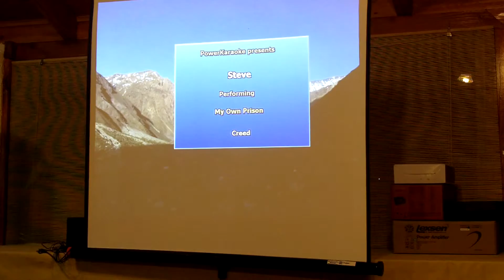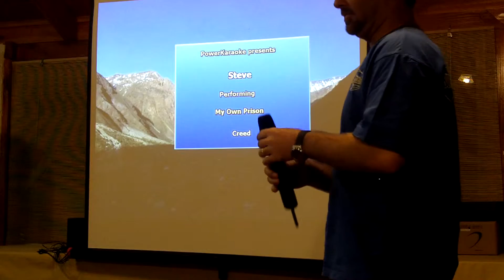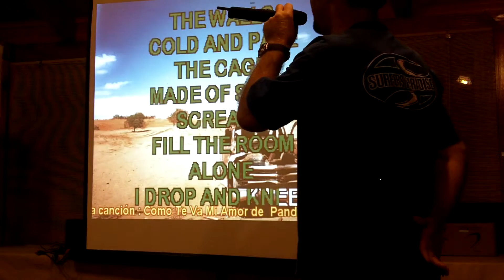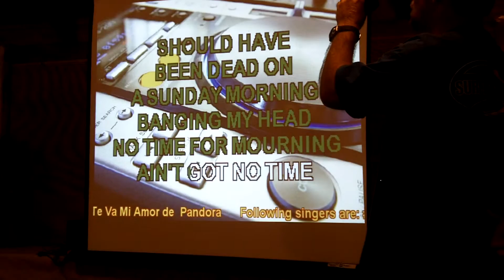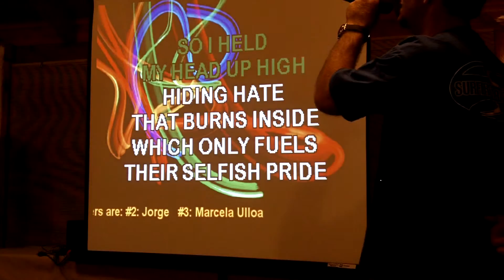Creed kareoke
Singing at a friends party down in Chile...